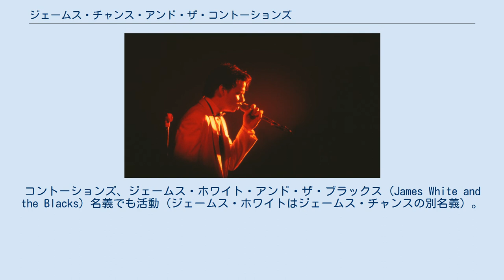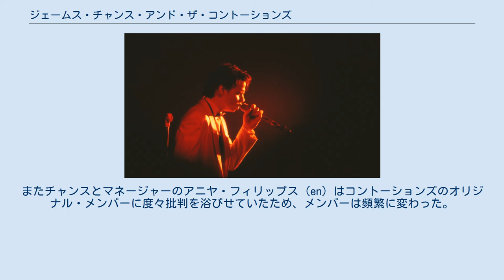ジェームス・チャンス・アンド・ザ・コントーションズ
ジェームス・チャンス・アンド・ザ・コントーションズ（James Chance and the Contortions）は、ジェームス・チャンスが中心となって結成された、アメリカ合衆国のノー・ウェイヴ、パンク・ジャズ・バンド。
コントーションズ、ジェームス・ホワイト・アンド・ザ・ブラックス (James White and the Blacks) 名義でも活動（ジェームス・ホワイトはジェームス・チャンスの別名義）。
 ウィスコンシン州からニューヨーク州に移住したジェームス・チャンスが中心となって、1977年に結成。
ニューヨークのライブハウス「アーティスト・スペース」でDNAやマーズらとライブを行っていたが、そのライブではチャンスは観客席に度々降りていき、客を殴りつけていた。
そのライブを見たブライアン・イーノの提案によって、ノー・ウェイヴのコンピレーション・アルバム『ノー・ニューヨーク』に参加することとなった。
その後1979年に、コントーションズ名義で『バイ』をリリースしたが、このアルバムにはジェームス・チャンスの名前はクレジットされていない。
『バイ』がリリースされる前にジェームス・チャンスと他のメンバーとの間には摩擦が生じ始め、チャンスはジェームス・ホワイト・アンド・ザ・ブラックス名義の新プロジェクトを進めて、アルバムをリリースした。
またチャンスとマネージャーのアニヤ・フィリップス (en) はコントーションズのオリジナル・メンバーに度々批判を浴びせていたため、メンバーは頻繁に変わった。
 活動は1980年代前半から休止していたが、2001年頃からオリジナル・メンバーで期間限定の再結成を果たし、「All Tomorrow's Parties」という音楽フェスに2度参加した。